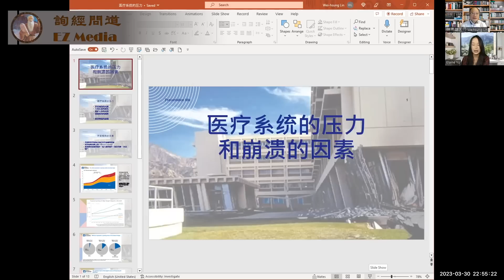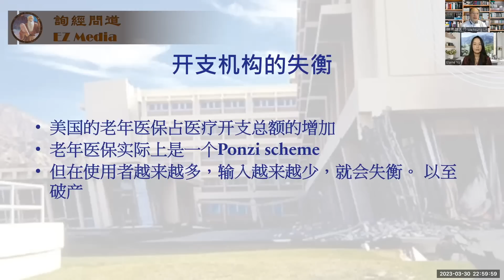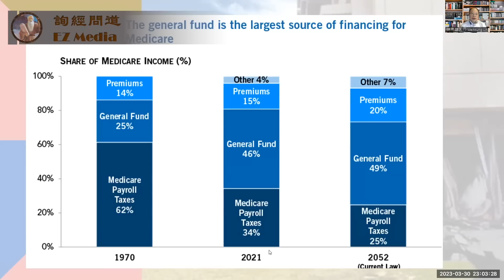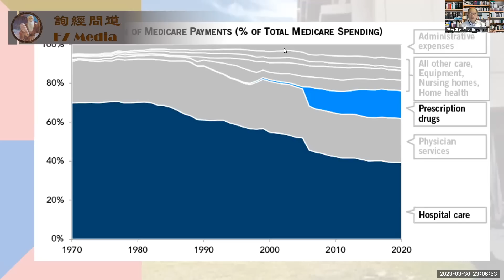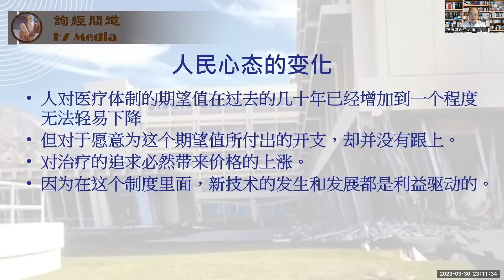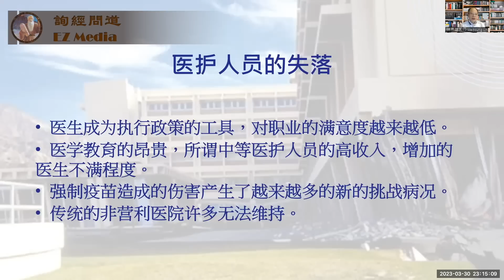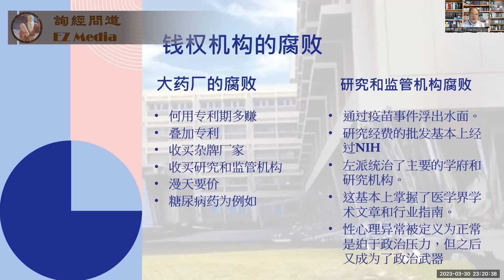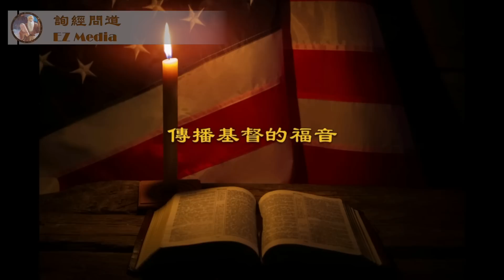雨林与林伟雄医生漫谈川普被控、变性人枪手及曾经令美国自豪的先进系统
林伟雄医生来自中国广州，在美国行医20多年，拥有医学博 士文凭。他在华人教会担任讲道和教导的服事，同时积极参与基层政治与文化活动，尤其在反对强制疫苗问题上最为人认识。
他处事冷静、头脑 缜密、却又勇于争战，敢于直言，是华人保守派中难能可贵的斗士。

通知：由于油管言论打压越来越严重，我们已经在电报平台上开设【询经问道 EZ Media】频道，随时通知、更新我们的节目、通知、评论及突发事件，并附带评论/回复功能。请网友点击此链接订阅： ；若喜欢自由讨论，请加入【询经问道讨论群 EZ Media Discussions】，链接：